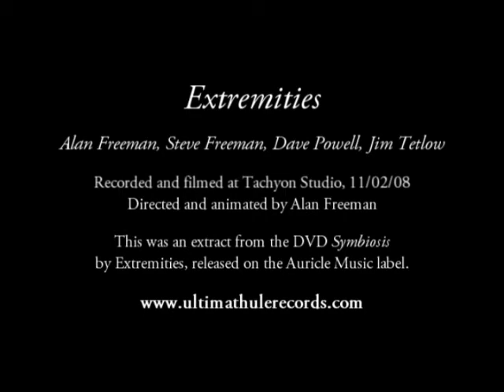Extremities: Synergy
Three extracts from the DVD 'Symbiosis' by Extremities, released on the Auricle Music label.
Recorded and filmed at Tachyon Studio, 11/02/08.
Video directed and animated by Alan Freeman.
CGI created using Organic Art Deluxe.

Alan Freeman: guitar, Roland guitar-synth, Roland SH32 synthesizer, computer samples, spring, bells, acoustic CD
Steve Freeman: tapes, loops, sounds, guitar, bass, Korg, Yamaha & Octave Cat synthesizers, cymbal, chains, acoustic CD
Dave Powell: acoustic guitar, flute, hurdy-gurdy, violin
Jim Tetlow: laptop running Spektral Delay